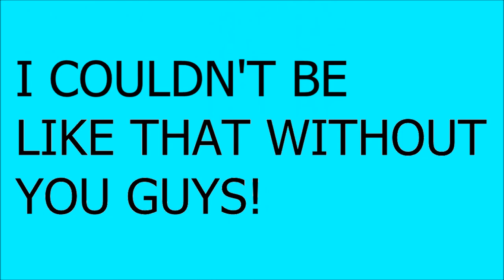70 Sub special~YAY THANKS A BUNCHIES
That's right, You've guessed it..
I've been so lazy at the end.. So I just used some ready made text, And placed them on there..
:3
Like, Sub and share if you would like. C:

~Leen